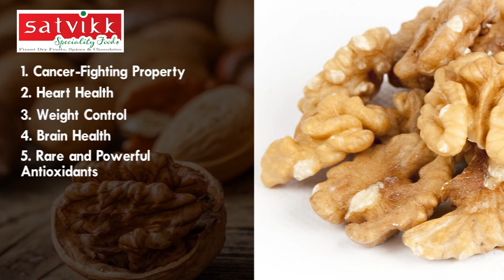Benefits of Wall Nut for Health Tips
1. Cancer-Fighting Property
2. Heart Health
3. Weight Control
4. Brain Health
5. Rare and Powerful Antioxidants
6. Improve Reproductive health in men